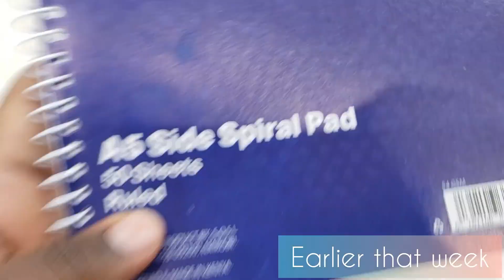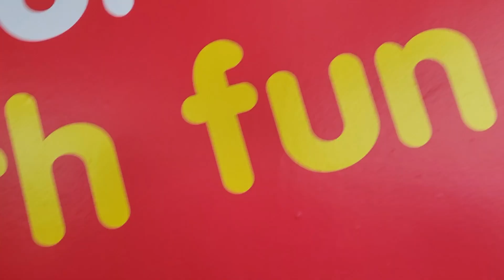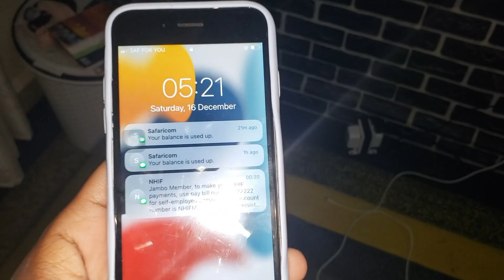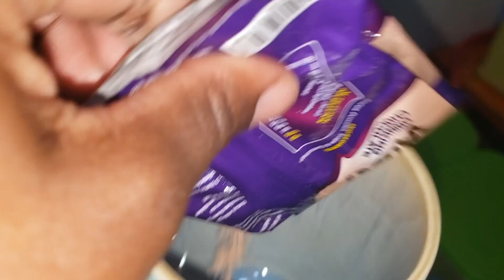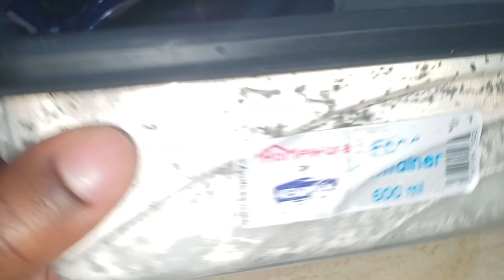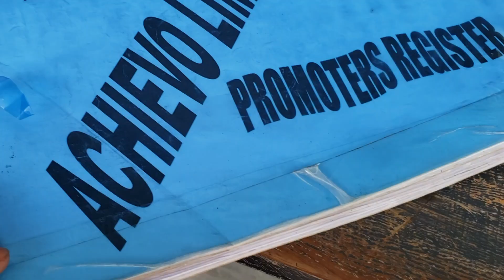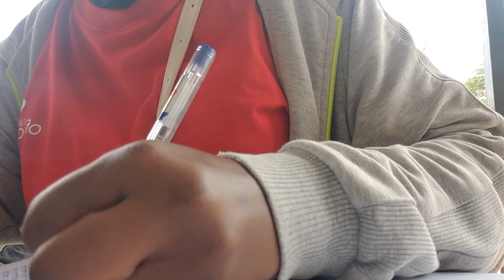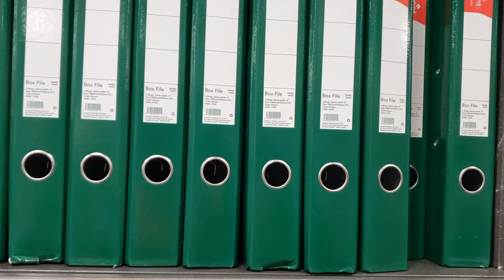HOW TO BE A PROMO GIRL|| BACK TO SCHOOL EDITION📚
In this vlog ams showing you guys how lifeas a promo girl is and all you need to become a promo girl.